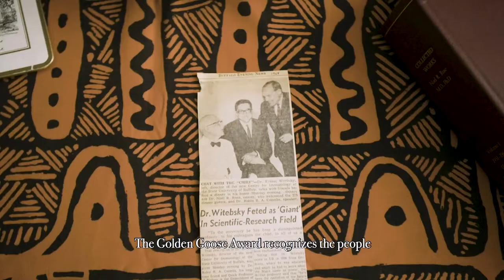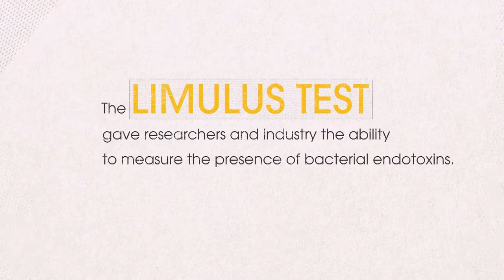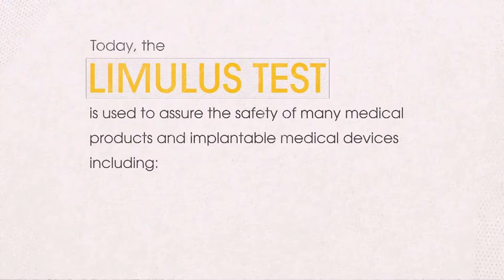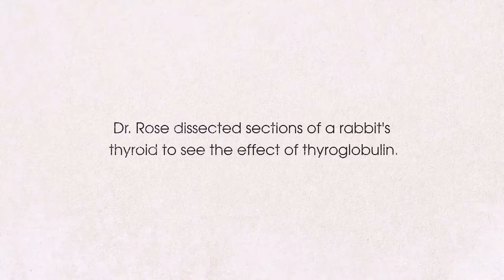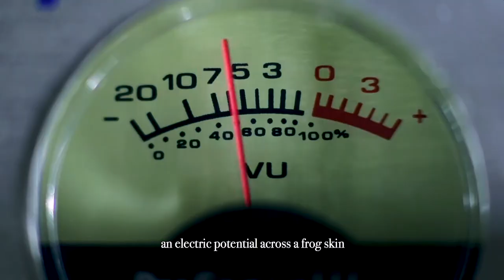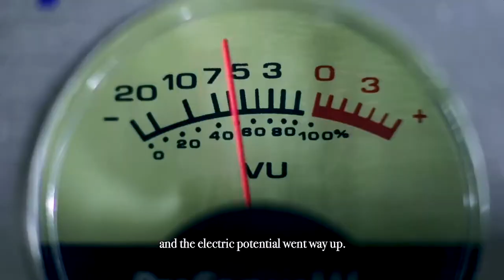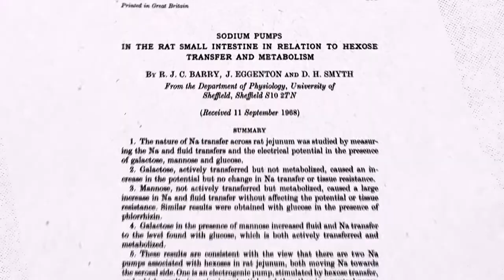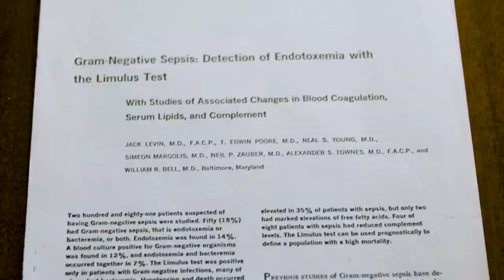2019 Golden Goose Award Ceremony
Recording of the 2019 Golden Goose Award Ceremony at the Library of Congress in Washington, DC. The ceremony took place on September 10, 2019.

Awarded projects in 2018 include:
The Frog Skin that Saved 50 Million Lives